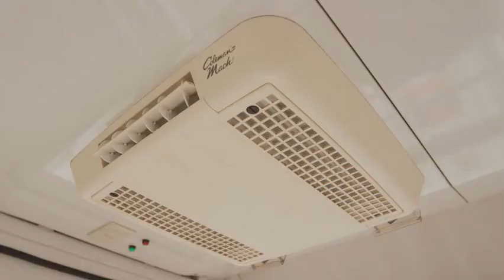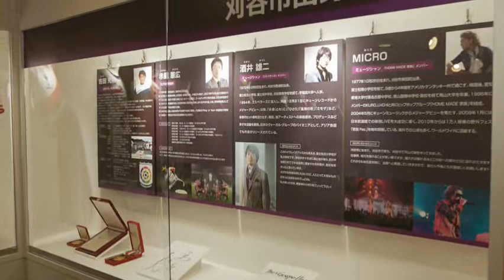ビデオ広報かりや No．93 刈谷ハイウェイオアシス 岩ケ池公園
「観て、食べて、遊んで、買う」。大人から子どもまで全ての人が楽しめる刈谷ハイウェイオアシス・岩ケ池公園の魅力を紹介します。